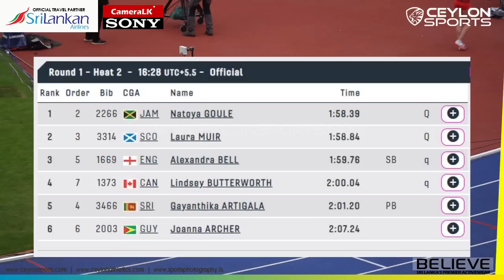SRI LANKA RECORD Gayanthika Abeyratne 2 01 20sec in 800m Heats Commonwealth Games 2022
1 2 2266 flag of Jamaica CGA codeJAM Natoya GOULE  1:58.39   Q
add_circle
Show splits of the athlete
2 3 3314 flag of Scotland CGA codeSCO Laura MUIR  1:58.84   Q
add_circle
3 5 1669 flag of England CGA codeENG Alexandra BELL  1:59.76  SB q
add_circle
4 7 1373 flag of Canada CGA codeCAN Lindsey BUTTERWORTH  2:00.04   q
add_circle
5 4 3466 flag of Sri Lanka CGA codeSRI Gayanthika ARTIGALA  2:01.20  PB
add_circle
6 6 2003 flag of Guyana CGA codeGUY Joanna ARCHER  2:07.24

0:00 - Ceylon Intro
0:06 - Event